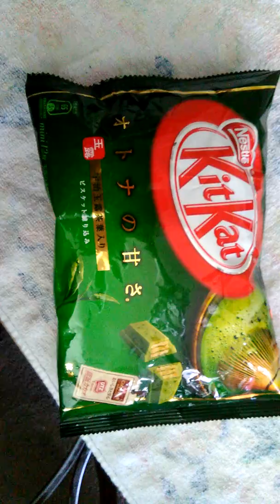Give me a piece if that Kit kat....bar?